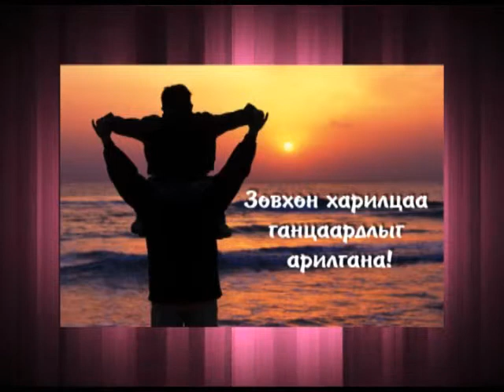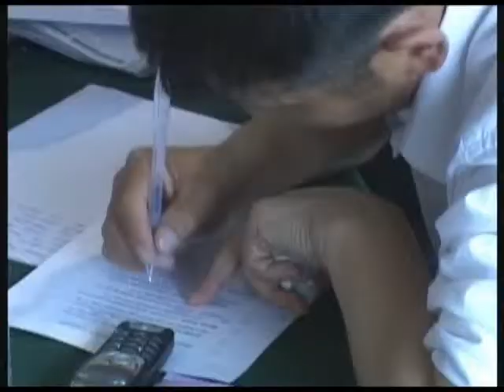sheperd heart master 3 1